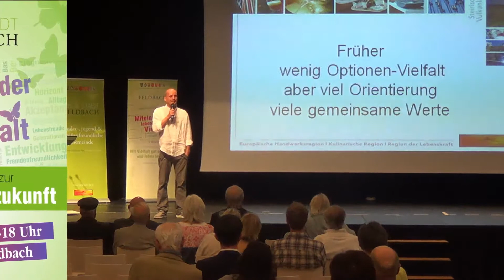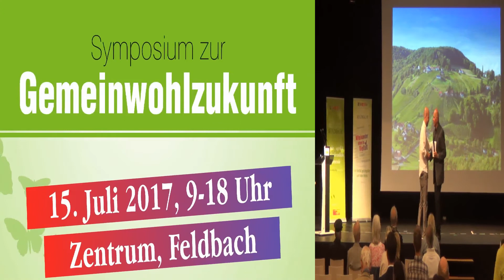Symposium zur Gemeinwohlzukunft, 15. Juli 2017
Ubuntu: Eine Welt ohne Geld?   Philipp Kummer

Vielfalt – Fluch oder Segen
Eines der großen Ziele unserer Gesellschaft war es, die Individualisierung aller Lebensbereiche zu erreichen. Ich sehe das Erreichen dieses Zieles als große menschliche Errungenschaft an. Die Wirtschaft hat mit ihren Angeboten und Dienstleistungen die Individualisierung – Vielfalt beflügelt. Der Bildungsbereich hat mit dieser Entwicklung nicht schrittgehalten. Damit der Segen der Vielfalt nicht zum Fluch wird, müssen wir lernen, damit positiv umzugehen. Dafür braucht es einen neuen Zugang zu Bildung: Bildung für ein erfülltes und nachhaltiges Leben! Diesen neuen Feldbacher Weg möchte ich Ihnen bei meinem Vortrag aufzeigen.

Bürgermeister Ing. Josef Ober